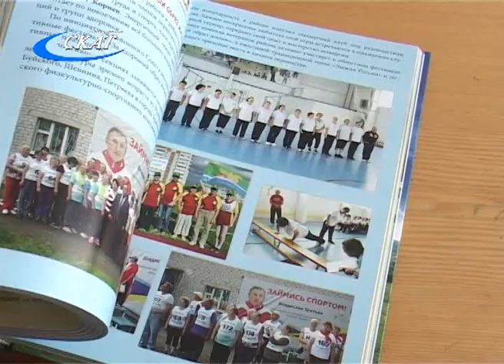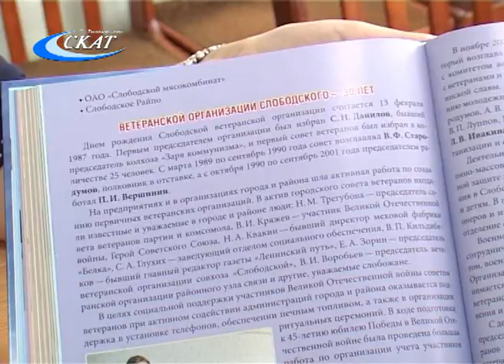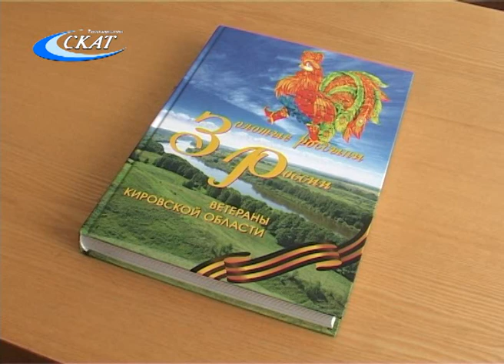«ЗОЛОТЫЕ РОССЫПИ РОССИИ»: КНИГА О ВЕТЕРАНАХ КИРОВСКОЙ ОБЛАСТИ